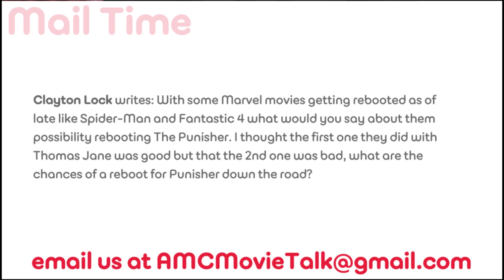Punisher Reboot? - AMC Movie News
In a user submitted question we were asked about the chances of a Punisher Reboot